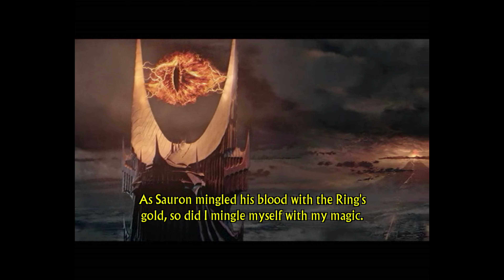Lord of the Rings: The Return of The King - Crack of Doom #13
This is the Lord of the Rings The Return of the King Games The Crack of Doom Mission. 4K 60fps

Here you play as Frodo, and Sam is assisting his friend,
You work together to overcome Gollum and push him from the edge, eventually destroying the One Ring,

The Cracks of Doom, also referred to as Sammath Naur, was the name given to the volcanic fissure in Mount Doom where the One Ring was forged by Sauron, and the only place at which it could be destroyed.

This place is described in The Return of the King as a great fissure boring a large tunnel down into Mount Doom. From the Cracks of Doom, a red light, presumably from lava, was emitted. The red glow was the only light in the cavern, as even the Phial of Galadriel was dimmed by the power of Sauron in the heart of his realm. There was a road leading from Barad-dûr to the Cracks of Doom.

Frodo claimed the One Ring here; he and Gollum fought over it. Gollum subsequently fell into the Cracks itself with the Ring, thus completing the Quest of the Ring.[1]